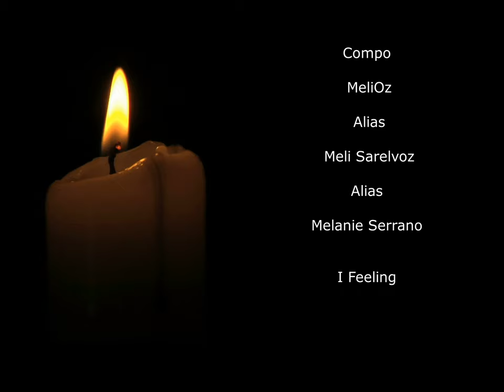MeliOz - I Feeling (Composition Melanie Serrano)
Parfois le cœur comprend mieux que la raison